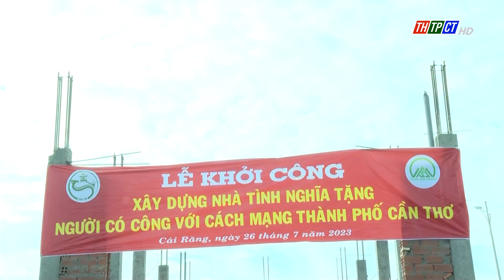Khởi công nhà tình nghĩa tại quận Cái Răng | Cần Thơ TV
Sáng ngày 26/7, quận Cái Răng tổ chức Lễ khởi công xây dựng nhà tình nghĩa tại phường Tân Phú. Ông Dương Tấn Hiển - Ủy viên Ban Thường vụ Thành ủy, Phó Chủ tịch Thường trực UBND Tp. Cần Thơ đến dự.